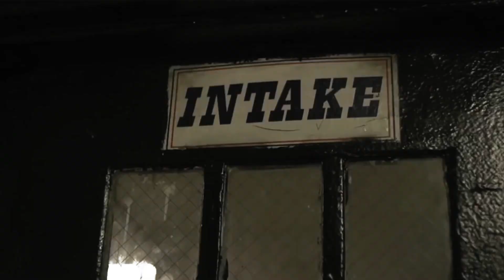Prodigy Mobb Deep feat Havoc U. N .C .U. T 2025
Prodigy mobb deep rest in peace
produced By DJ IsraelF

Achemist Infamous Team

hip hop
rap
hiphop 2025
eastcoast songs
Mobb Deep Songs
Mobb Deep New Songs 2025
Mobb Deep album
HNIC Prodigy